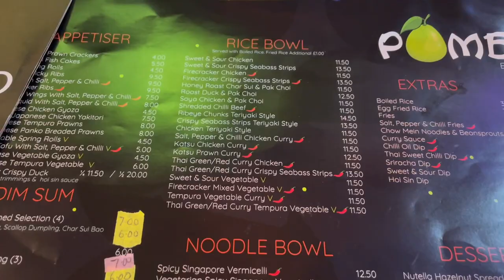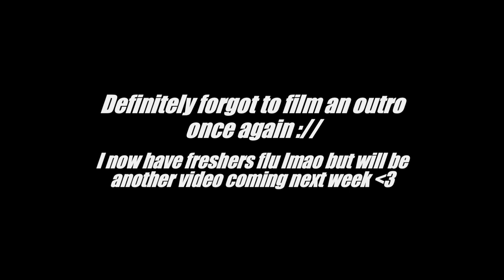vlog! girls weekend in liverpool (it got messy tbh)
the girls went to liverpool! 💗 enjoy this messy vlog and lmk what else you want to see from me :))